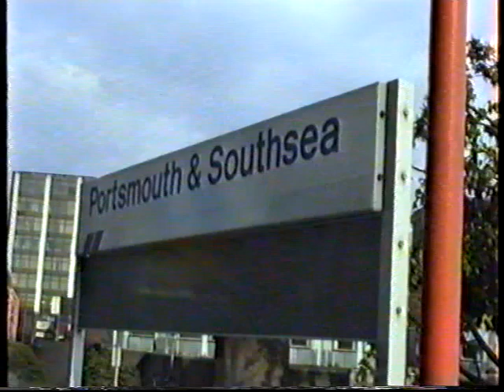British Rail Network SouthEast-Portsmouth & Southsea 1996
A short upload of some action at Portsmouth & Southsea from May 1996. We see a couple of VEP's and a Wessex Electric along with a Regional Railways class 158 before the highlight of the day, a railtour passing through behind a Res class 47 and a light engine Cromptom that had worked a mini tour to Salisbury earlier.